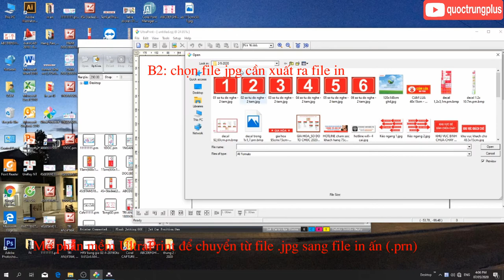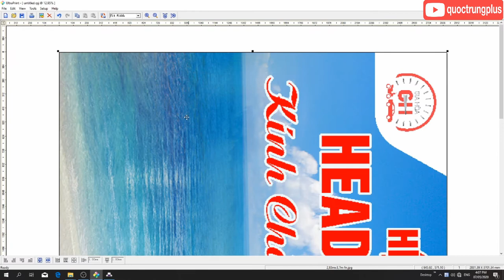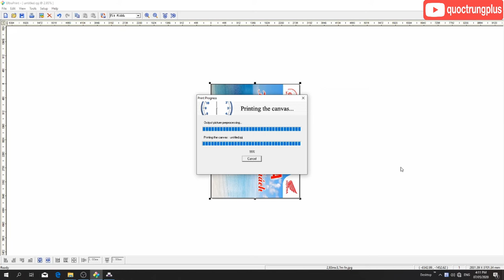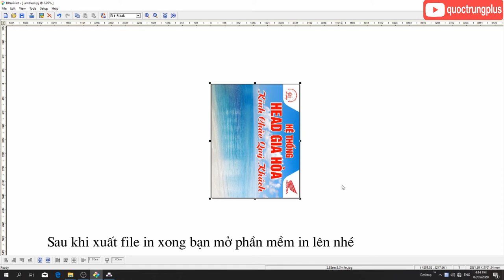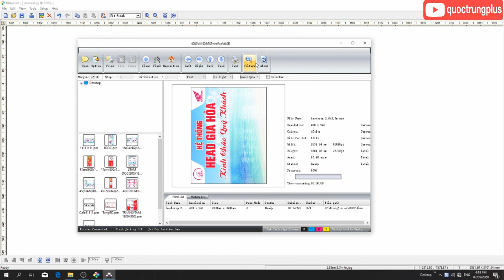Quy trình in bạt hiflex trong in ấn từ a đến z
Hướng dẫn quy trình in bạt hiflex trong in ấn từ a đến z
☛ Please click the "SHOW MORE" for more information music name, Original/Credits Videos. Thank you !!!

❤ If you dislike it , please leave your comments so that we can do better on the next videos. Bro
❤ Maybe you enjoy ❤

▬▬▬▬▬▬▬▬ღღღ WELCOME TO QUOC TRUNG PLUS CHANNEL ღღღ▬▬▬▬▬▬▬▬
☛ We are here make video about: Funny Dog video, Try Not To Laugh , Funny Cute Kids, New Electronic Dance Music, Best Funny Baby Videos Compilation, etc.
☛ Do you have any big plays or fantastic fails you want to show the community? Send your video to me